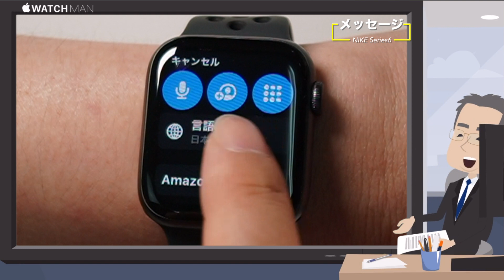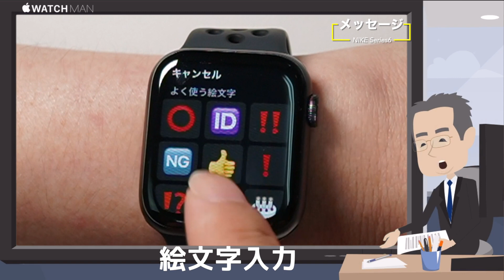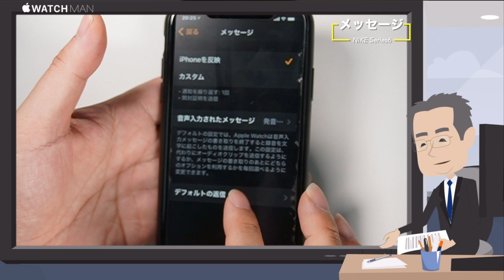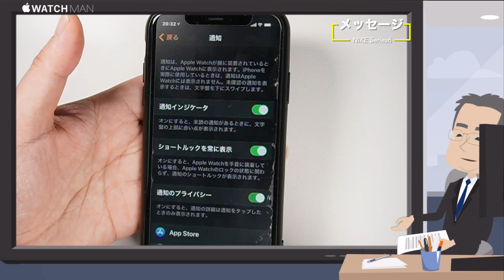【Apple Watch メッセージアプリ 使い方】アップルウォッチからのメッセージ（SMS）アプリの送信・確認の操作方法（やり方）です。初心者の方、中高年の方どうぞご覧ください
開設したばかりの弱小チャンネルですが、これから、Apple Watchに関するお役に立てる動画を、毎日投稿して参りますので、是非、チャンネルの成長のため、チャンネル登録のご自愛をお願い申し上げます。

　今回は、Apple Watch（アップルウォッチ）のメッセージアプリ（SMS)の使い方（操作方法・やり方）のご紹介です。基本的なメッセージの送信・確認に加え、アップルウォッチならではの使い方をお伝えします。是非、最後まで、ご覧いただき、ご利用いただければと思います。簡単に使いこなそう！がテーマです。これだけで絶対わかるシリーズです。iPhoneでも結構使ってる機能が、アップルウォッチでは、どうやって使うのか？やり方はどうなのか？操作方法が簡単にスカッとわかると思います。初心者の方、ご購入予定の方、ぜひ、ご参考になると存じます。初心者の方や私の同世代のアラフィフの方、40代、50代、60代の中高年の方には、最初使うのが大変なんじゃ？難しいんじゃ？等々あると思います。Apple Watch（アップルウォッチ）を購入検討している方、購入したけど、まだ、使いこなせてない、操作できずに困っている初心者の方は、是非、最後まで、ご覧ください。

　引用・関連・参考動画
【Apple Watch購入理由10選】45歳以上なら、アップルウォッチを購入しないと人生損します。使い方。活用方法。使い道がわかります。アラフィフ向け。40代向け。50代向け。60代向け。

【Apple Watch基本操作はこれさえ覚えればOK！】アップルウォッチ10の操作方法（使い方）をまとめてありますので、買ったばかりの初心者の方。購入しようと思っている方。操作が苦手な中高年の方必見

Apple Watch マスクありでFACE IDロック解除（iPhone）の方法】アップルウォッチで、マスクしたままFACEIDが使えるようになる使い方。設定方法です。神アップデートです。

【Apple Watch 心電図アプリの使い方】アップルウォッチで、心電図を計測するための使用方法（設定方法）の動画です。初心者（中高年・アラフィフ）の方にも分かりやすくなっております。